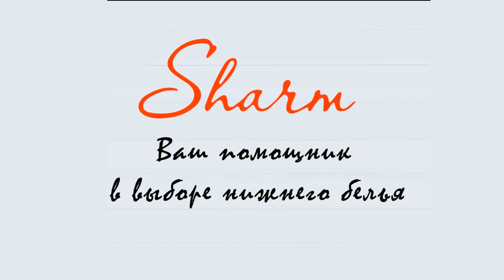Что одеть. Лайфхак для девушек . Нижнее бельё на все случаи жизни.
Что одеть. Лайфхак lifehack. Лайфхак для девушек. Подсказки на все случаи жизни. Нижнее бельё на все случаи жизни.